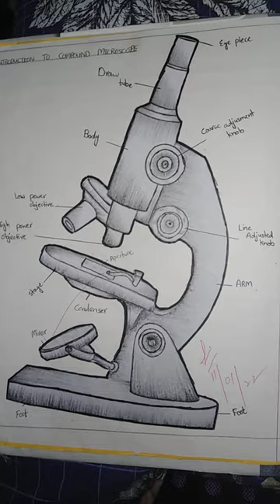compound microscope 🔬 diagram.... in physiology practical